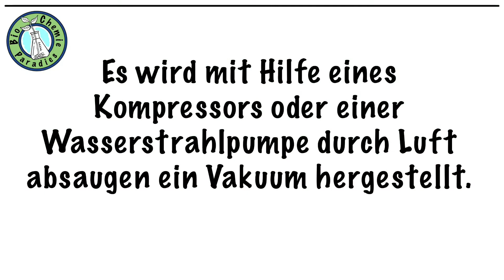Experiment Chemie – Luft wiegen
Aus einer Gaswägekugel mit einem Volumen von 1000 ml wird mit Hilfe eines Kompressors (alternativ einer Wasserstrahlpumpe) die Luft abgesaugt und so ein Vakuum erzeugt. Im Anschluss wird die Gaswägekugel auf eine Feinwaage gelegt und diese auf Null tariert (Das Gewicht der Gaswägekugel wird so nicht mehr berücksichtigt/gemessen). Im Anschluss wird ein Hahn der Gaswägekugel geöffnet, so dass Luft einströmen kann. Die Raumtemperatur beträgt circa 22 °C.